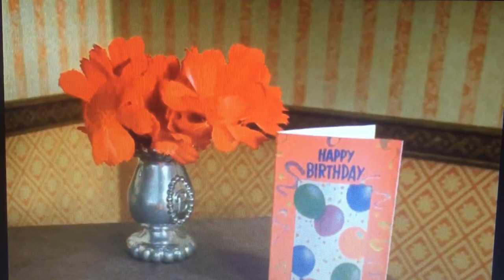Pinocchio and Friends S5E4: Mrs Puff’s Birthday Party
Cast Appearance

Thomas - Pinocchio
Bertie - Lightning McQueen (Cars)
Percy - Mowgli (The Jungle Book)
Lady Hatt - Mrs Puff (Spongebob Squarepants)
Sir Topham Hatt - Mr Krabs (Spongebob Squarepants)
Caroline - EVE (Wall-E)
George - Dr Facilier (The Princess and the Frog)